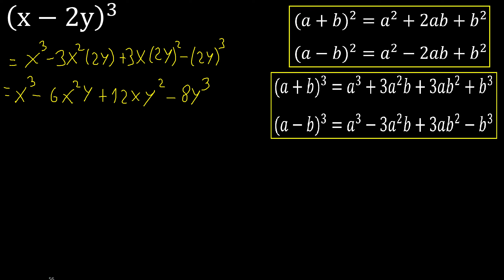(x-2y)^3 , binomial exponent 2, expansion of the formula . cube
develop cubed binomial
binomial exponent 3 formula
 m316